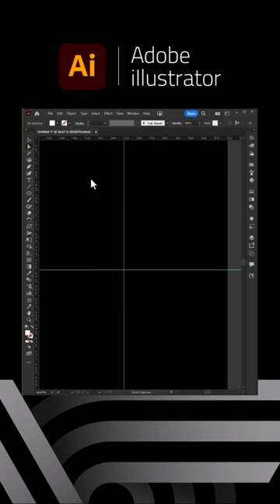logo design using illustrator